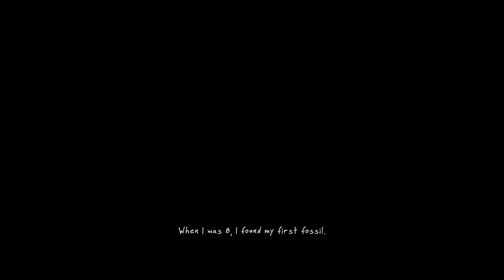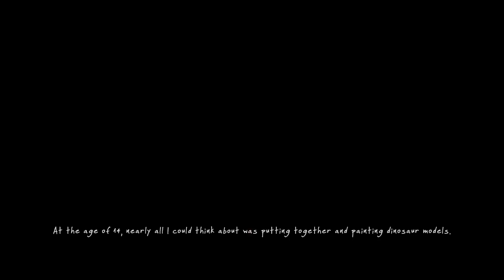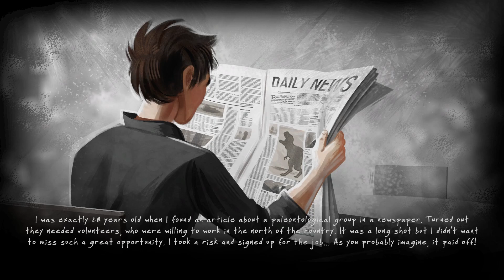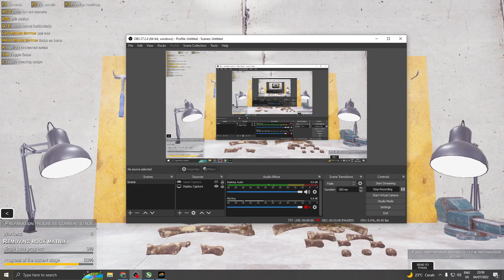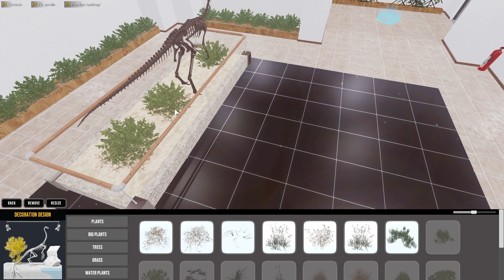Dinosaur Fossil Hunter - Gameplay PC - Day 1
Game Info :
Pemburu Fosil Dinosaurus adalah simulator mendongeng tempat Anda menjalani kehidupan ahli paleontologi sejati. Jelajahi berbagai negeri, cari, temukan, dan pelajari fosil yang tidak ditemukan, dan siapkan kerangka untuk membangun museum Anda sendiri. Anda akan mempelajari banyak fakta menarik tentang makhluk-makhluk punah yang berjalan di Bumi jutaan tahun yang lalu ini.